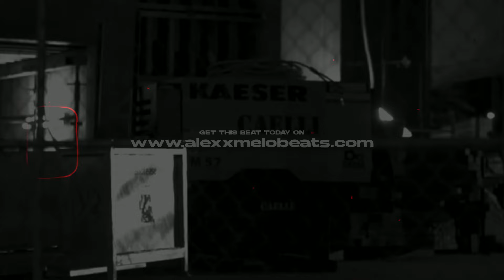Tyga Type Beat Club Banger Instrumental - NARCOS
IMPORTANT:
Any use of my beats requires credit in the title "(Prod. by Alexx Melo)".
Any social media use of my beats requires credit to me @alexx___melo .

For-profit use (Spotify, Apple Music, etc.) you need to purchase a lease.

Produced by: Alexx Melo

tyga type beat
tyga type beat club